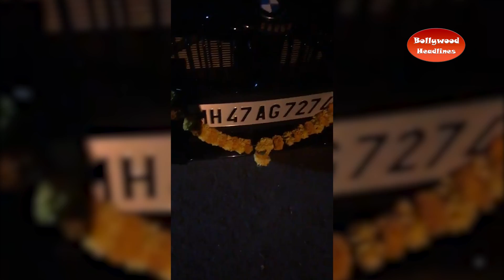Hina Khan, Rocky Jaiswal Party with Priyank Sharma; here's details